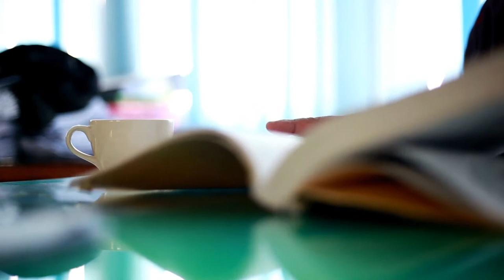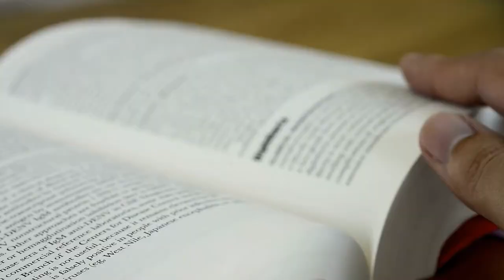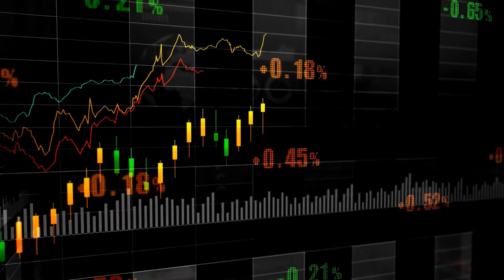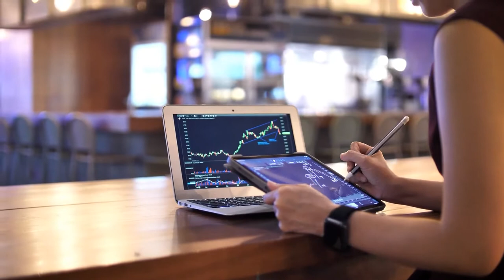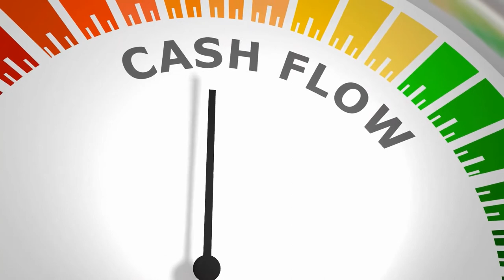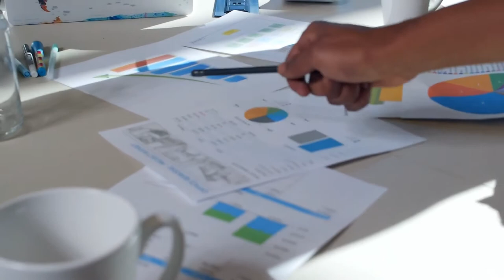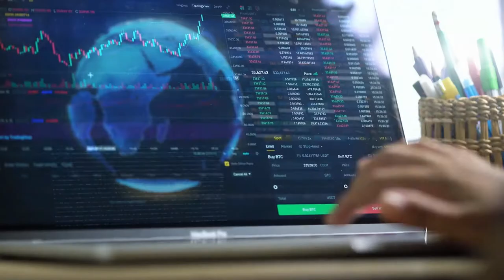The Book on Rental Property Investing by Brandon Turner | Investment Financial Audiobook Summary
"The Book on Rental Property Investing" by Brandon Turner is an exhaustive A-to-Z how-to guide, explaining in-depth almost every step and stage of the process of becoming a real estate investor. Written from the perspective of an insider, the book provides a great overview of the real estate market and includes numerous ideas, strategies, and concepts for achieving financial freedom through rental properties.

Best suited for anyone who wants to start out in rental investing, but is probably useful for experienced real estate investors as well.

In "The Book on Rental Property Investing" you'll learn:
1. Why rental property investing beats all other types of income.
2. How and why real estate generates wealth.
3. Four strategies to earn money as a real estate investor.